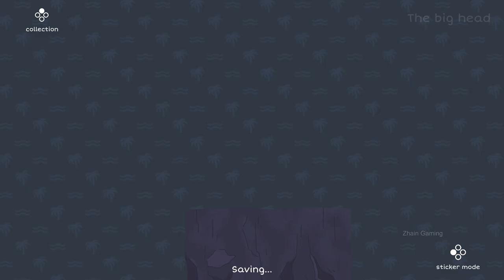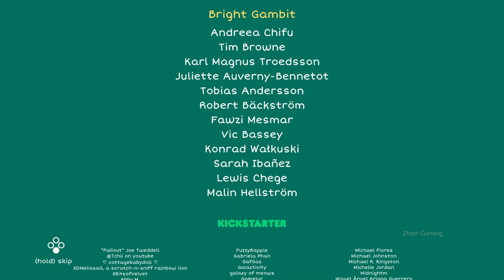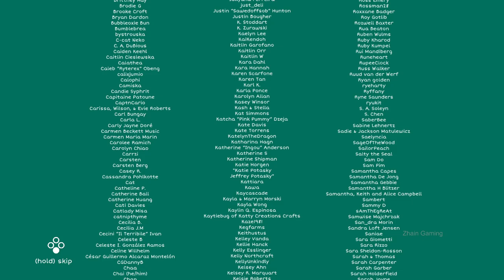A TINY STICKER TALE Gameplay Walkthrough FULL GAME - No Commentary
A Tiny Sticker Tale Full Game Gameplay Walkthrough No Commentary PC

A Tiny Sticker Tale is a cozy miniature adventure about changing the world, using the power of stickers!

zhain gameplay longplay full game walktrough no commentaryA Tiny Sticker Tale full gameplay